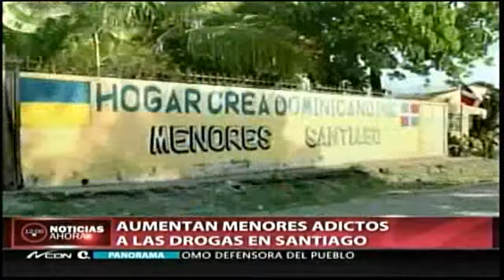Aumenta el consumo de drogas en adolecentes de Santiago